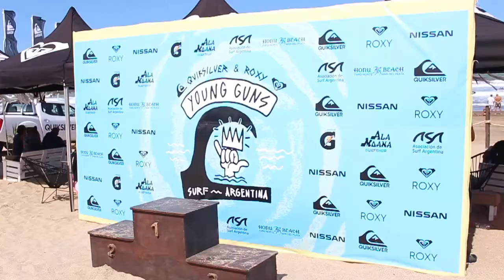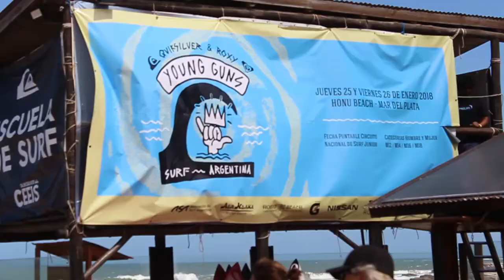Surf & Rock TV presente en el "Quiksiver & Roxy Young Guns 2018" en Honu Beach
Cobertura especial Surf & Rock TV presente en Honu Beach, Mar del Plata, donde durante dos jornadas a puro surfing el “Quiksilver & Roxy Young Guns" volvió a vibrar, tuvo a las damas y los caballeros, menores de 18 años, como protagonistas y testigos de un show de talento joven, que año tras año se intensifica.